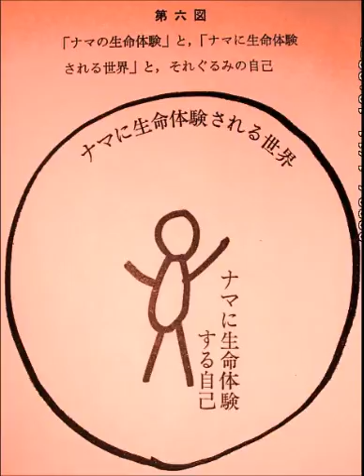内山興正老師「生存と生命」（６－３）、1981年